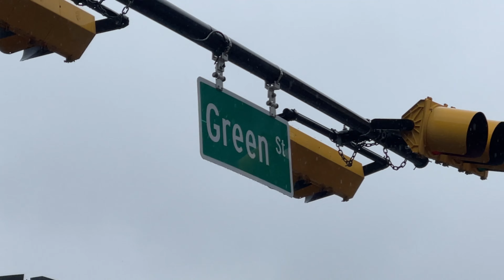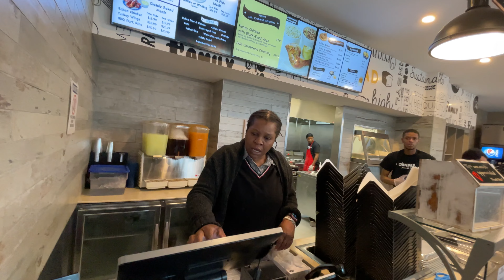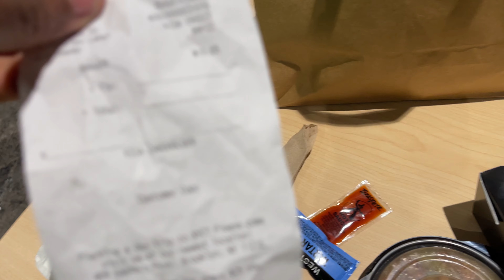Cornbread Soul Food Spot in Newark Ep. 44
Today we went to Cornbread restaurant in Newark NJ.
Then rode back to the studio through  the heart of downtown Newark NJ